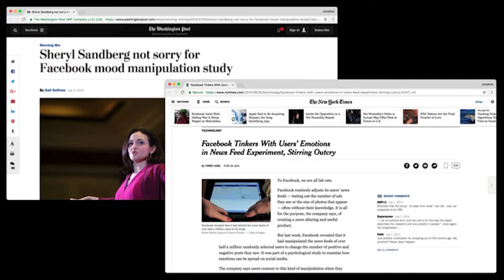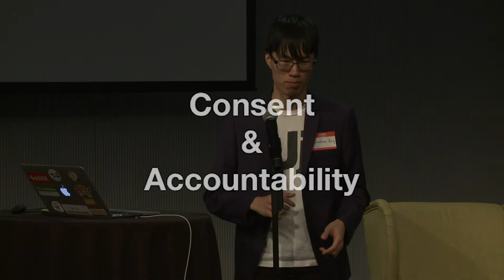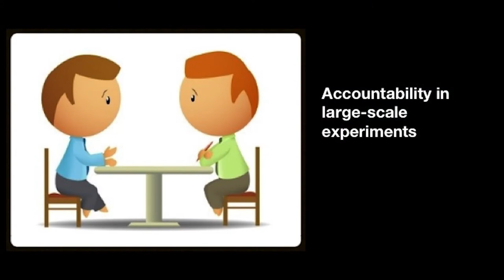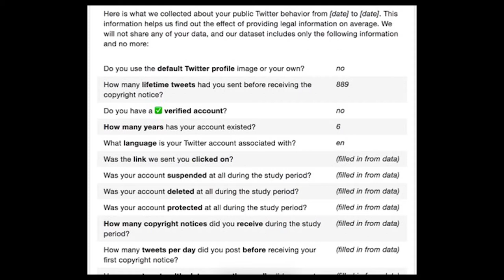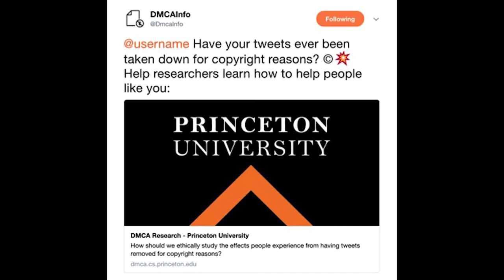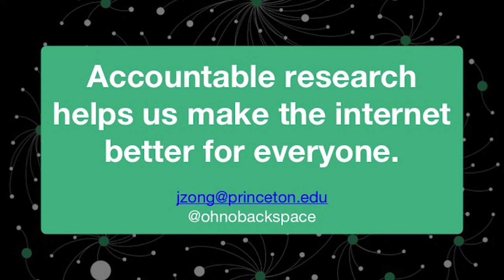Public Accountability in Research Ethics: Jonathan Zong at CSMIT2018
Jonathan Zong discusses the importance of ethics in conducting Citizen Behavioral Science and how automated debriefing procedures can empower study participants to hold researchers accountable, the subject of his undergraduate thesis at Princeton and work he plans to continue as a PhD student at MIT.

Jonathan was speaking at the CivilServant Community Research Summit at MIT in January 2018.